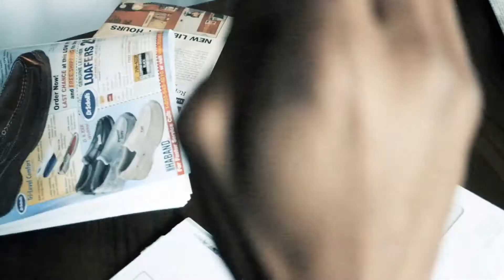Vinnie Rose - Give it One More Chance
Give it One More Chance
Cold Wind Blowing